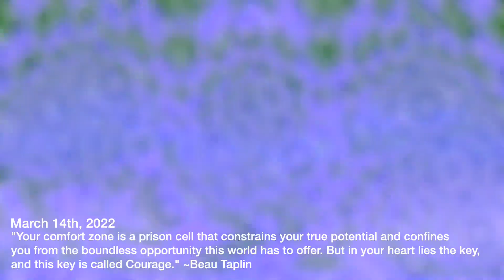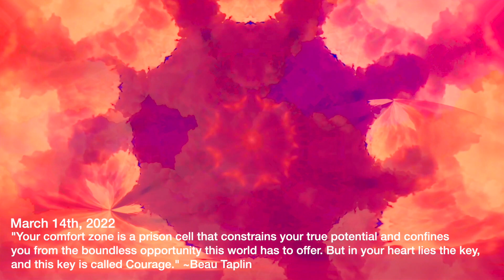In Your Heart